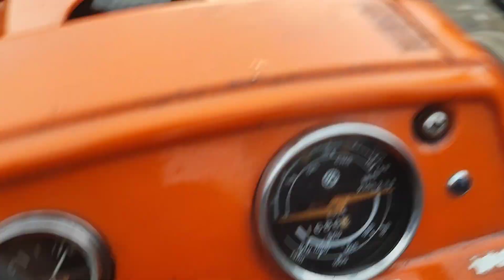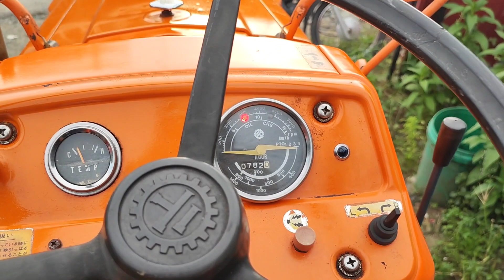hàng về đây các bác ơi. 2 chiếc máy cày Kubota 2601 đẹp. các bác nào cần liên hệ 0338955972.